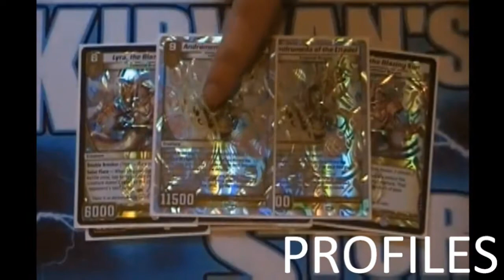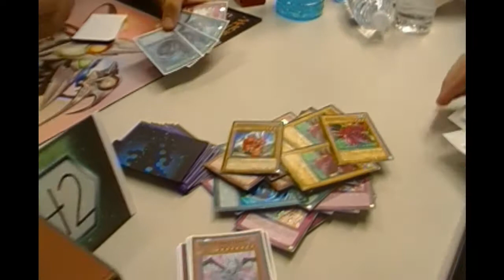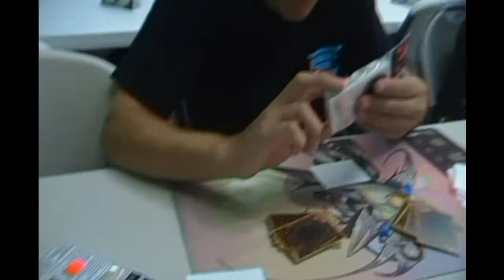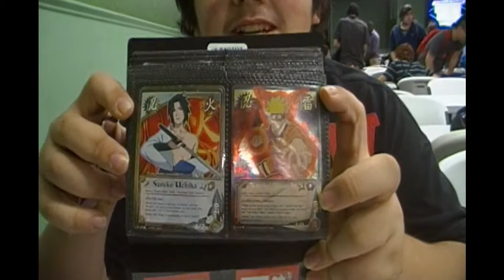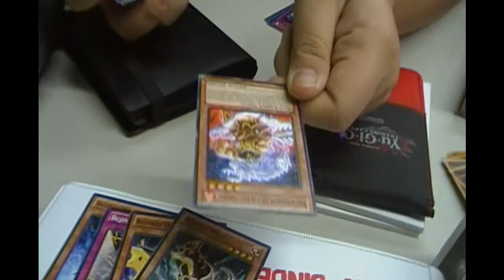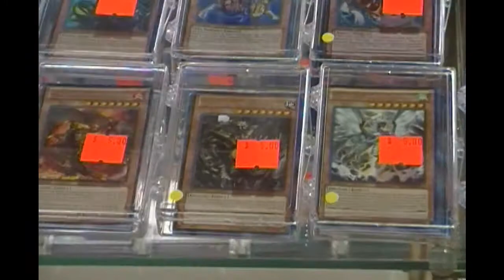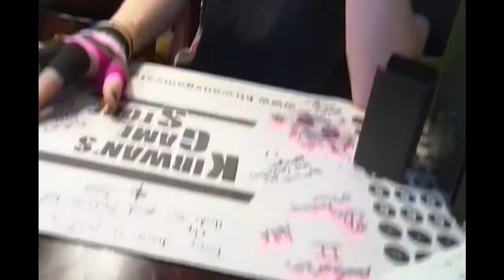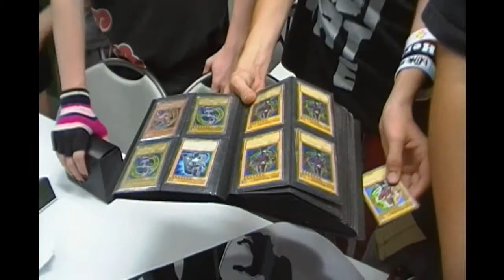Yugioh Regional Vlog: Kirwan's Game Store Catskill NY 8/24/13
Song Title: Iron Bacon
MacLeod's description:
Genre: Rock
Length: 0:55
Tempo: 120
Mid-tempo rockin' tune from the fictional band Glory Nugget. Can they play? Absolutely not. It is awesome? Absolutely.
ISRC: USUAN1200011 Aggressive, Driving, Intense 2012